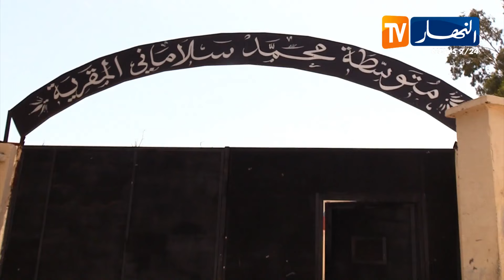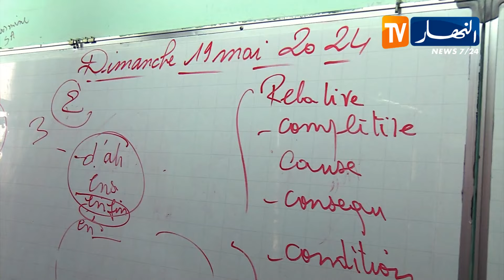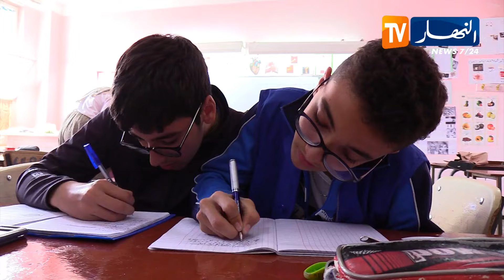تربية: أقل من 15 يوما قبل الإمتحان الرسمي .. أبواب المتوسطات مفتوحة للمراجعة